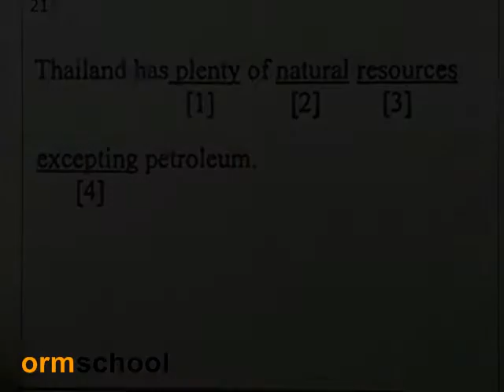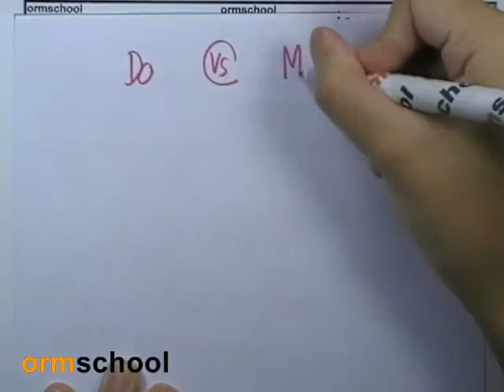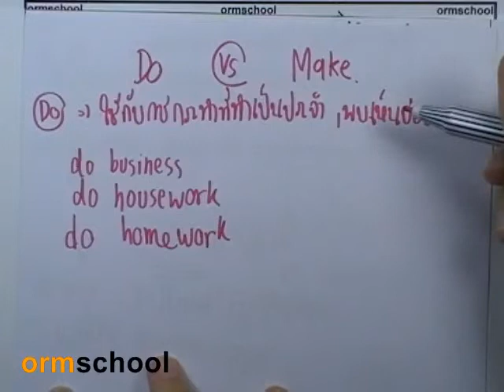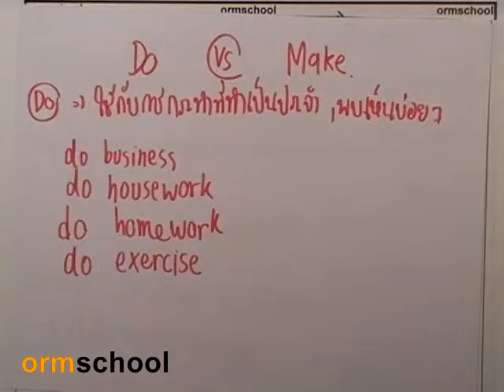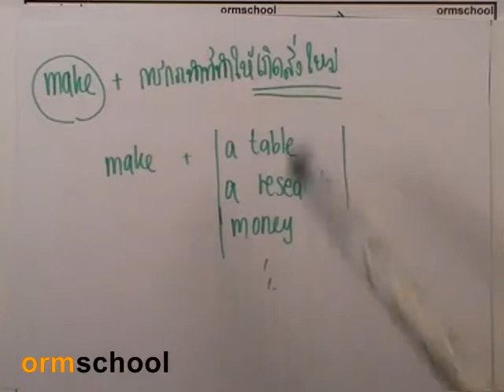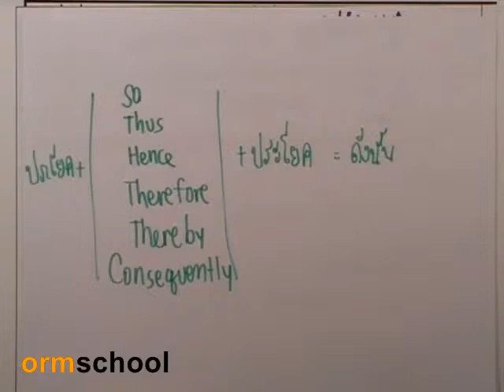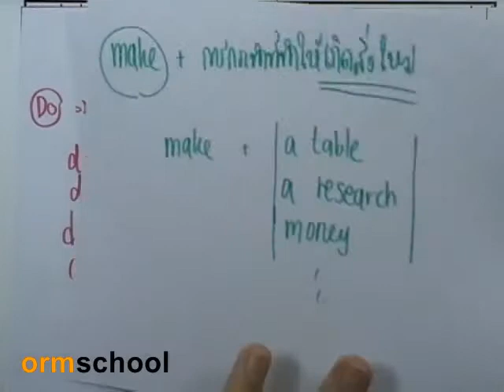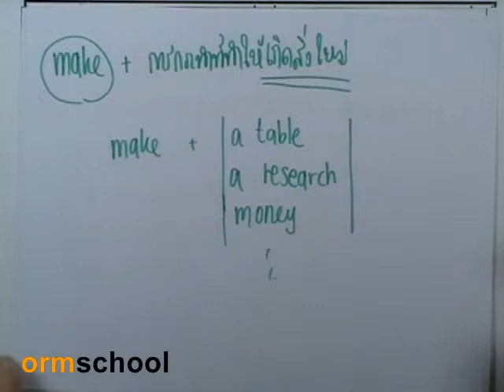5Error : ADMISSION 05 by ormschool